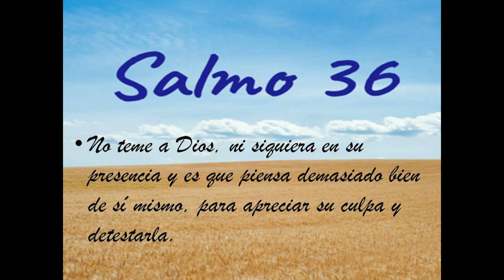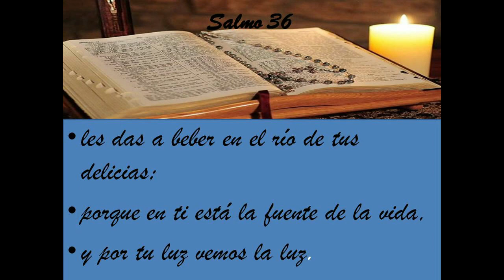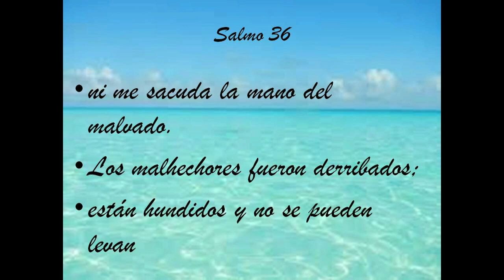Gotitas del Espíritu Santo 06 de octubre 2020